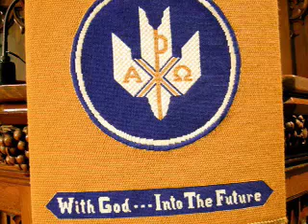standrewskw061126c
The anthem and sermon from St. Andrew's Presbyterian Church in Kitchener, Ontario, Canada. November 26, 2006. Jacqui Foxall preaching. This is part c which is continued from standrewskw061126b.